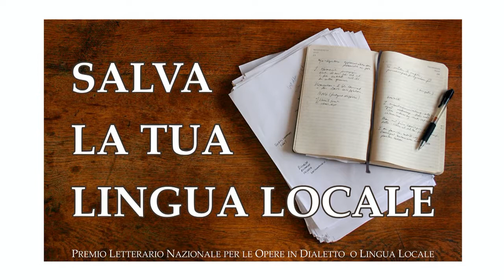Natàl de st'ani - Bruno Giovetti - Trofarello (TO) - Piemonte